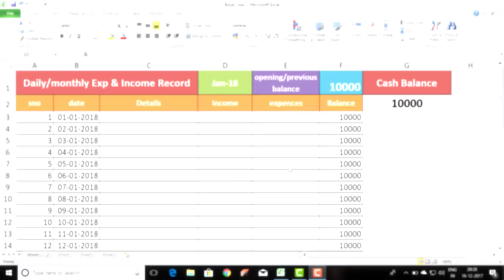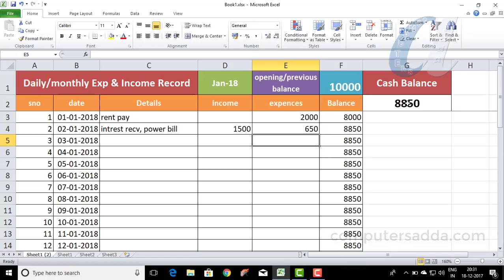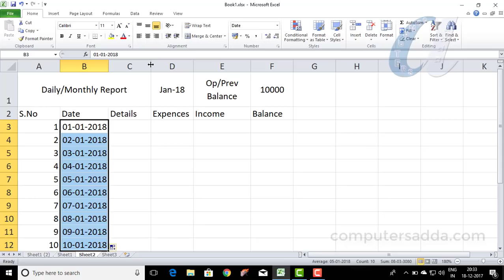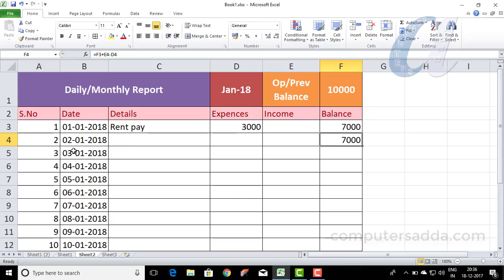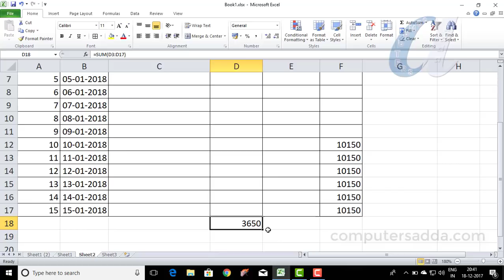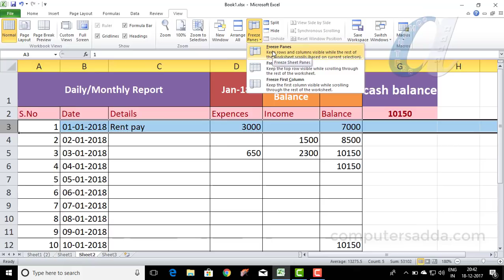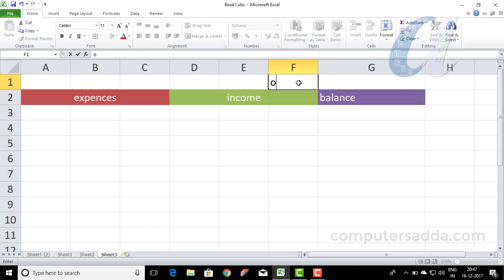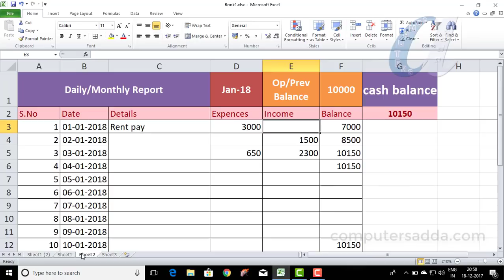How to Create Daily Expenses/Incomes Report in Ms-Excel || computersadda.com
హాయ్ .. వ్యూయర్స్ ..
More Computer Courses Videos Links in below
Ms-Word in Telugu with in 5 Hours
Tally in telugu with in 6 hours
PHotoshop in Telugu with in 7 Hours
Pagemaker in telugu  with in 4 hours
30 Excel Formulas with in 1/2 hour